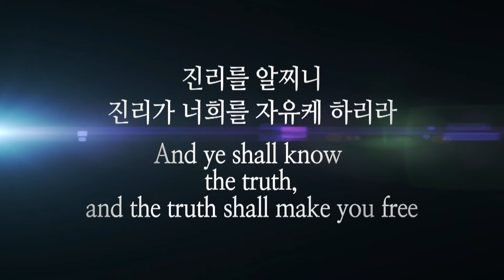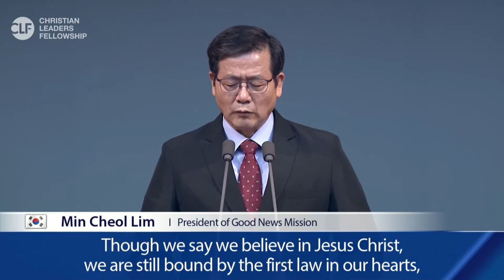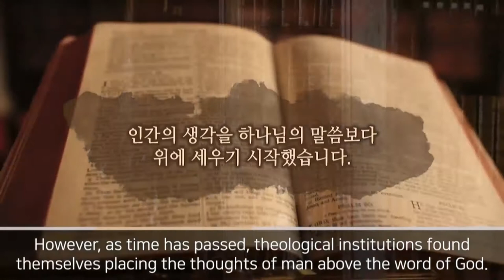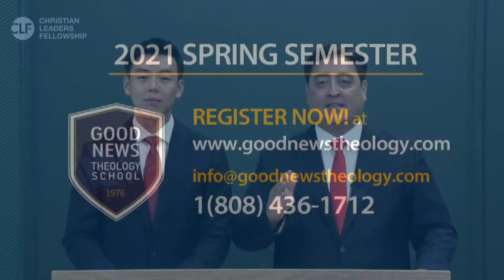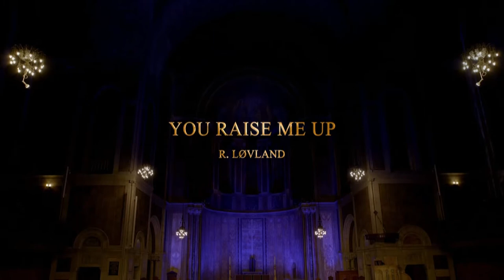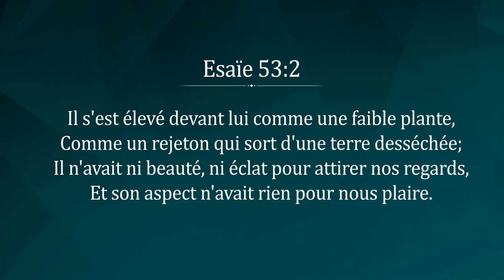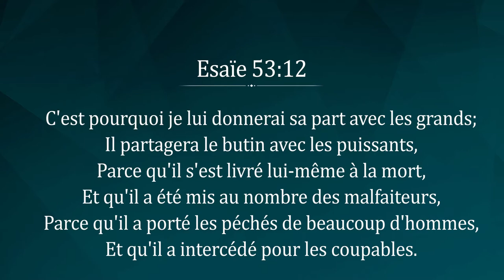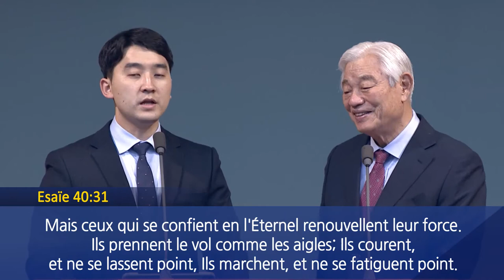Conférence mondiale CLF Nov. 2021 #9